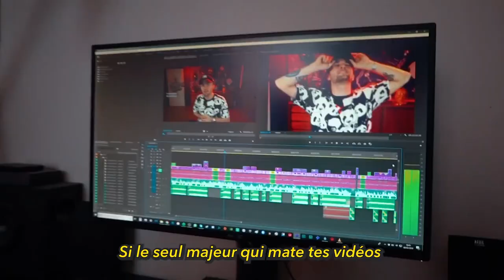LA COUR DES GRANDS (speed up)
Salut

Ma config

Processeur: instel core i5

Disque dur/ssd: 119go ssd:337go

Windows 11 famille 64bit (pas de blague svp)

Sourie: Razer deathadder v2 pro

écran: Samsung C27R50

Clavier: Spirit of gamer